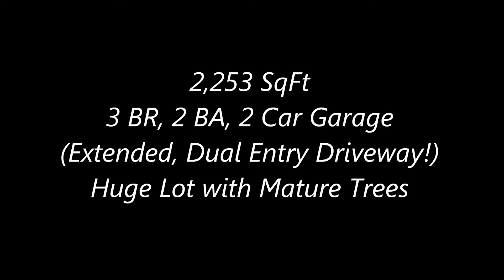1204 Shell Beach